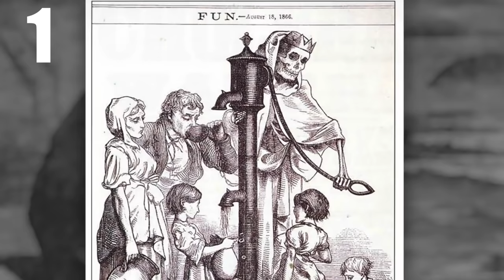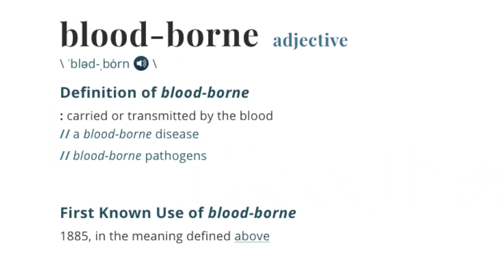30 DETALLES ALUCINANTES de BLOODBORNE - ¿Te habías fijado?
Bloodborne es uno de los mejores juegos que han salido para PS4, y ahora toca el turno de fijarnos en algunos detalles alucinantes. Repasamos los detalles más flipantes de este juego de FromSoftware. Te contamos los secretos de su historia y su lore.